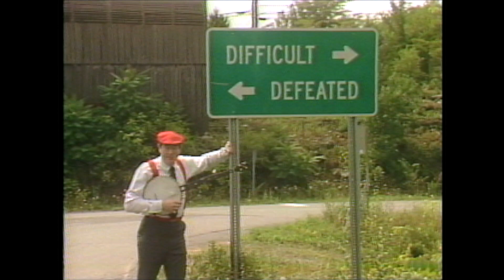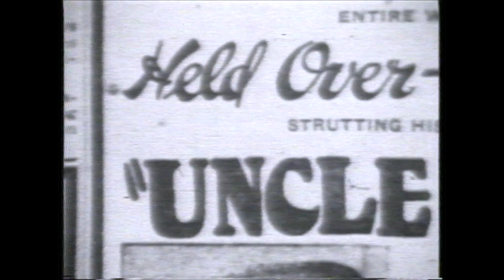In the Steps of Uncle Dave Macon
A Grandfather teachers his grandson the showmanship banjo-picking skills of Uncle Dave Macon. Souder & Friends was hosted by Larry Souder and aired on WTVF-TV, NewsChannel 5 in Nashville, TN in 1984 and 1985.